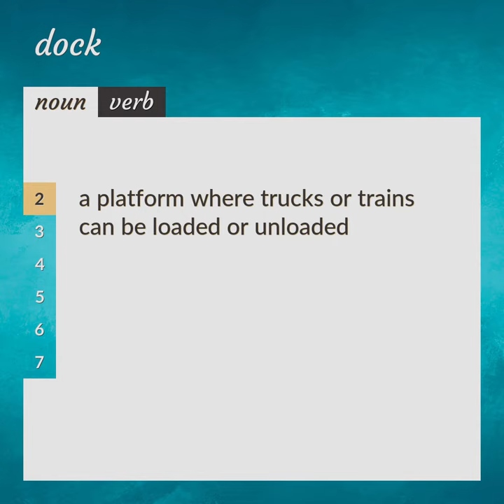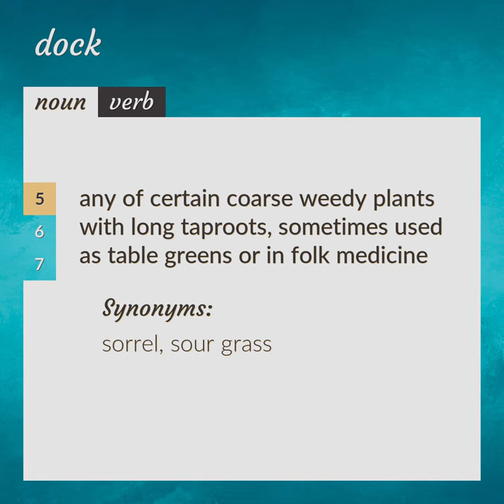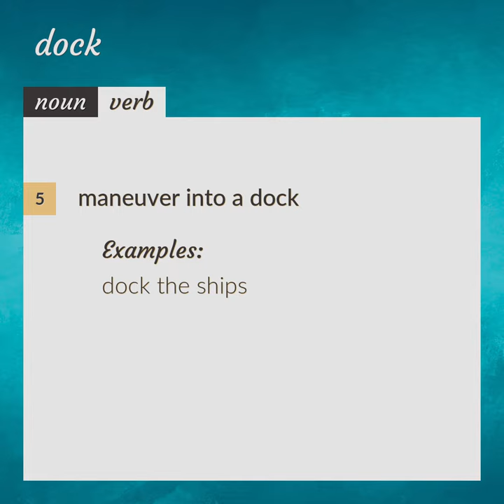Dock | meaning of Dock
What is DOCK meaning?